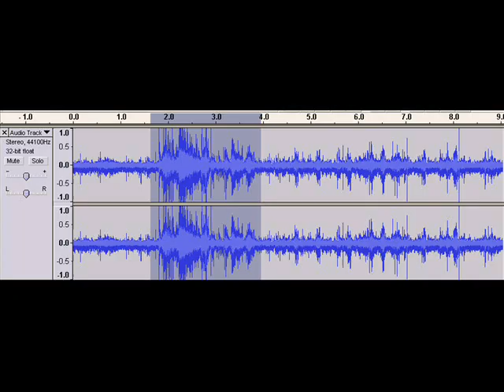Bone conduction Mic - microwave hearing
You will hear me speak count numbers out load then a pause but the mic picks up something else
I hear the microwave hearing very clear, but the mic only picks up the vibrations of my inner ear from the effect of the
microwave hearing, The second audio is the first just croped and amplified, sorry the music from the TV in another room